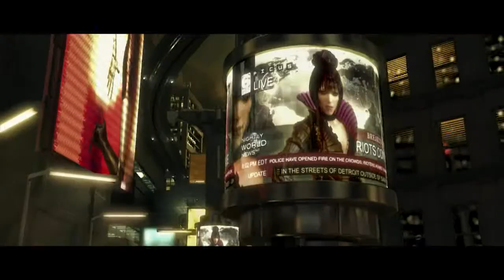Deus Ex - Human Revolution Trailer HD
Título: Deus Ex: Human Revolution
Género: Ação, RPG
Programador: Eidos Interactive
Editora: SQUARE ENIX
Data de lançamento: Feb 2011